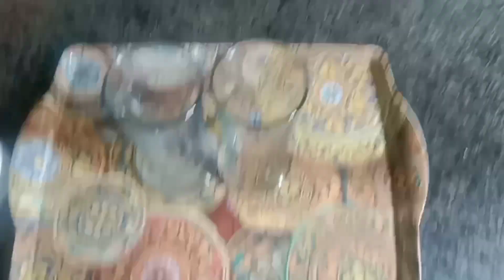how to make mint margarita. ٹھنڈا ٹھنڈا منٹ مارگریٹا پئں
a.o.a frndz aaj me ap logo ke liya laye hu garmiyo ka tohfa thanda thanda mint margarita to ap isay banaye piya or enjoy kree or meray channal ko subscribe kre like kre share kre thanks